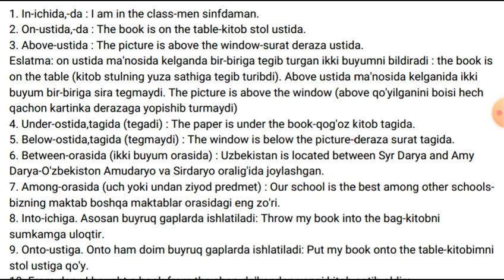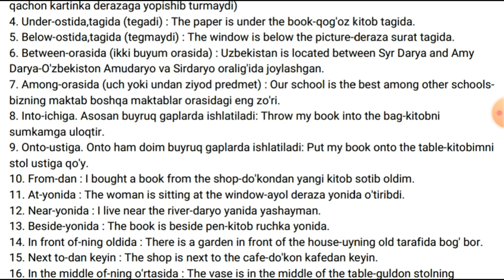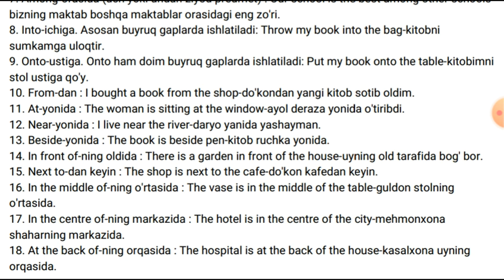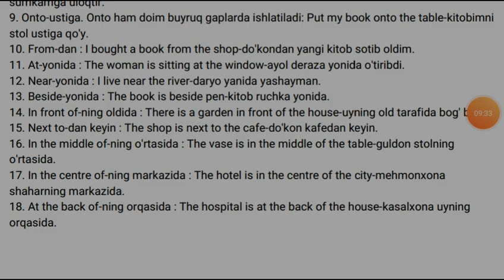26-dars: O'rin-joy predloglari